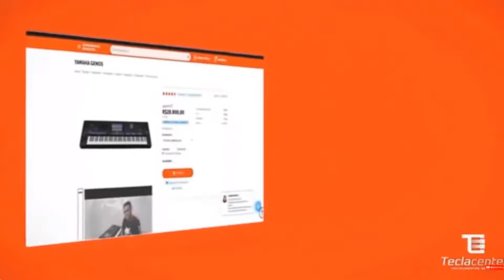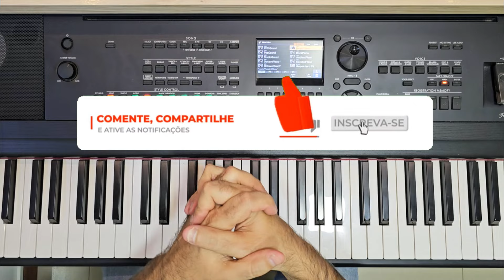Com Apenas 3 NOTINHAS... você VAI SOLAR no Teclado!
Curso Completo Aprendendo Teclado por APENAS R$ 297,00 reais!

🧧  E-book OS ACORDES QUE VOCÊ MAIS VAI USAR NA SUA VIDA!
Valor na Promoção de Lançamento! Apenas R$ 10,00 reais

🧧  E-book 25 Acordes que todo Tecladista DEVE SABER!